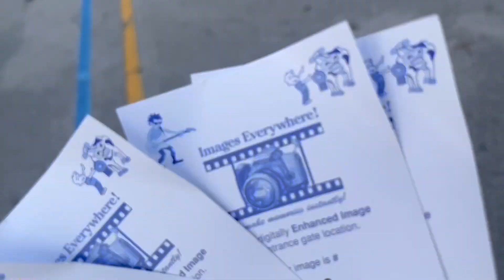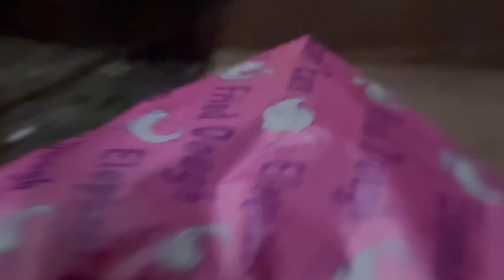YOUTH FAIR 2024 | DADE COUNTY FAIR | SPRING BREAK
What’s up y’all, we’re back with another video of us at the YouthFair EATING, cause we do not get on ANY RIDES ok😂😂

We was so full after a couple of things it was SICK, last year we was just wasting 💰 left and right, buying stuff and throwing it away.

We learned our lessons about some of that food out there at that Fair!😂
(Go watch last year’s Fair video)⤵️